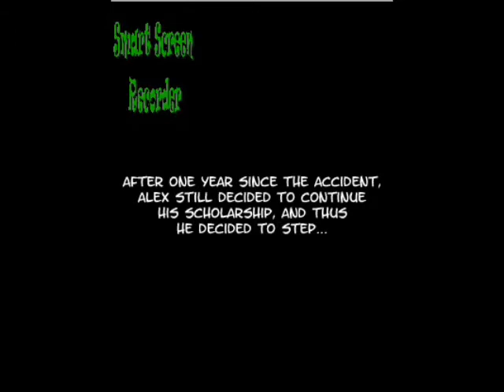Let's Screw Around on Classroom 2-Part 1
Fuck...this game is actually legitimately hard...there's not a lot of rage in this one surprisingly..but trust me...it gets worse...